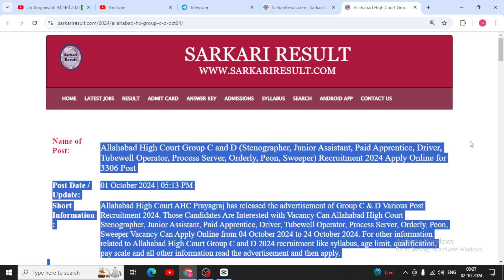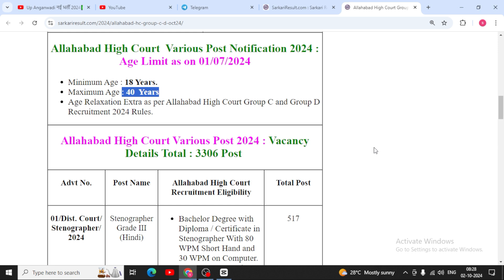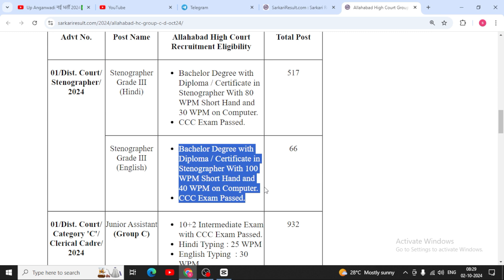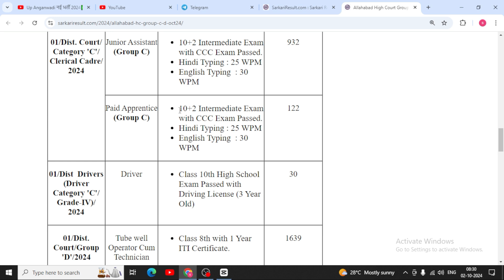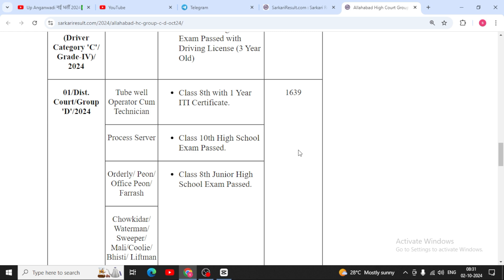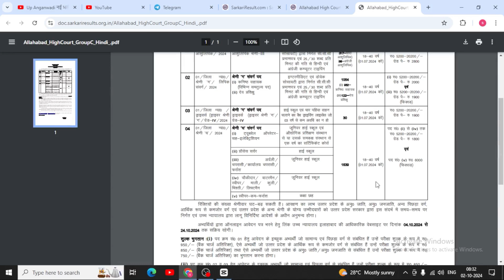Allahabad High court Group C and D stenographer junior Assistant apply 2024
allahabad high court ro aro previous year,
allahabad high court group d vacancy 2024,
allahabad high court steno vacancy 2024,
allahabad high court aps vacancy 2024,
allahabad high court ro aro vacancy,
allahabad high court ro aro syllabus 2024,

Dosto Aaj Ki Is Video me   Allahabad highcourt vacancy ke bare me Ummeed Hai Aapko Ye Video Bahut Pasand Aayegi